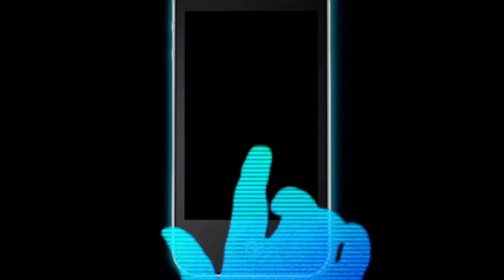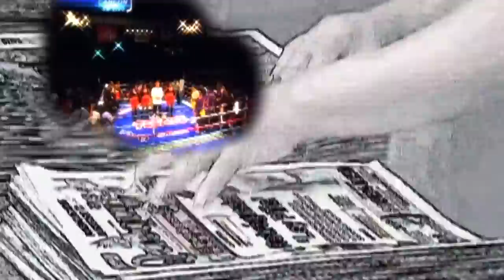FC: Economia mexicana, nueva realidad 19 agosto 2016